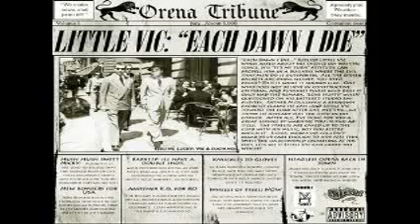Top 10 Underground Hip Hop Songs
Hip Hop ain't dead, it moved underground.

MY TOP 10 HIP HOP SONGS IF YOU DON'T LIKE THE LIST THEN FUCK OFF

(Ask me about download links)

10)Sin Sizzerb- Mandoline's Cry

9)Immortal Technique- Point of no Return

8)Ill Bill- My Uncle

7)Atmosphere- Sunshine

6)Illuminati X ft. Little Vic- Black Hand

5)Classified ft. Royce da '59 & Choclair- Unexplained Hunger

4)Little Vic- The Exorcist

*3)Apothy- It Takes a 7 Nation Army

**2)Illuminati X- Summer Rain

***1)Army of the Pharaohs- Seven